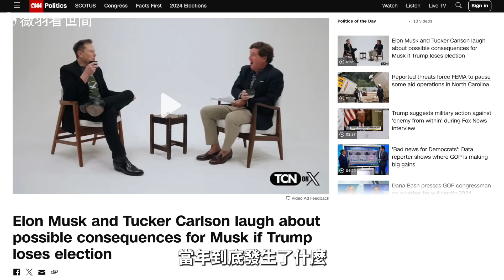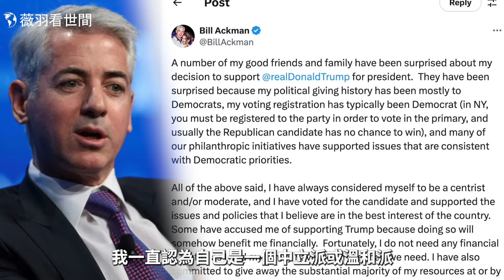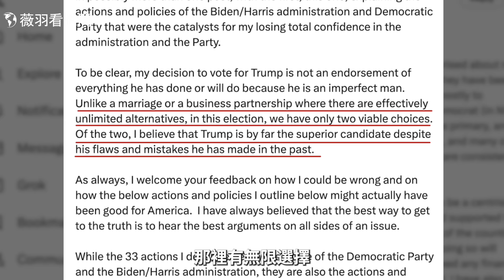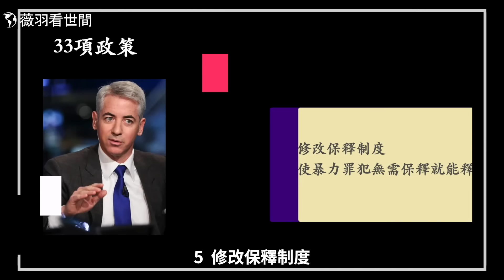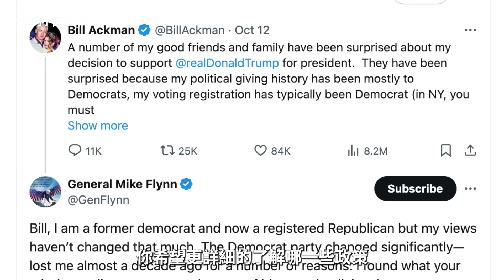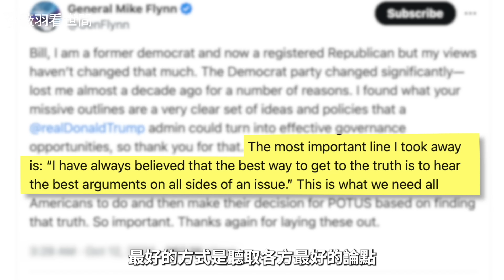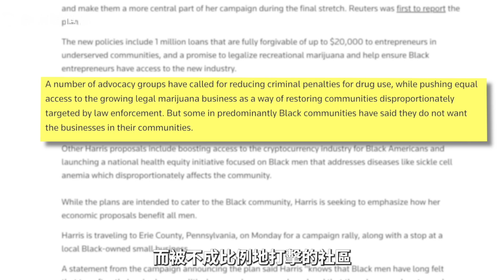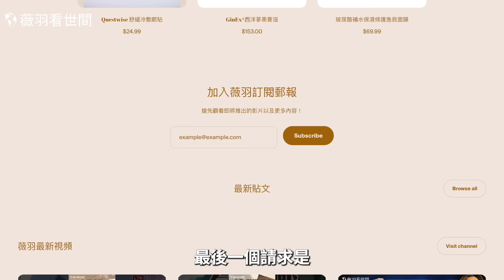33條理由讓資深民主黨支持者、億萬富豪轉向支持川普。你認同幾條？｜薇羽看世間 20241014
緊隨馬斯克之後，億萬富翁比爾·阿克曼（Bill Ackman）也開始支持川普。這是為什麼？

👉點擊我的專屬鏈接 用郵箱註冊一個松鼠VPN帳號，就可購買和下載軟件，並享受專屬優惠了！